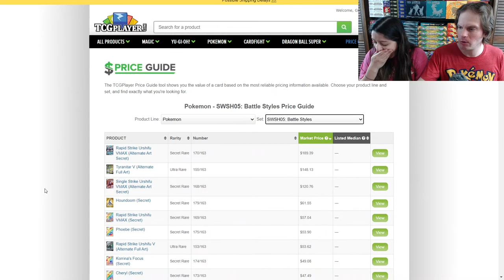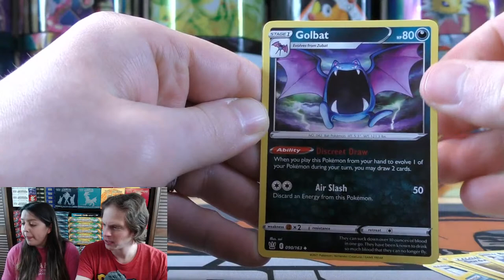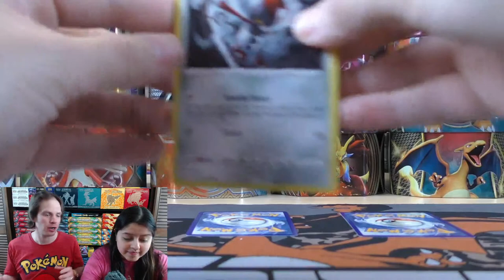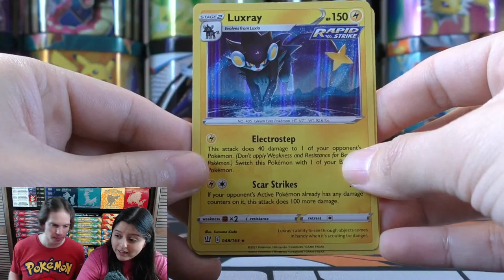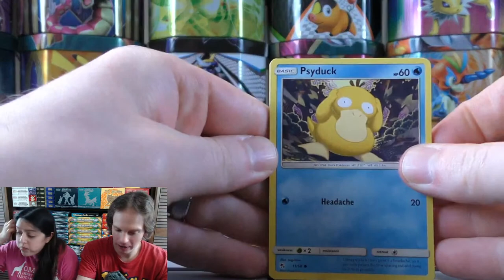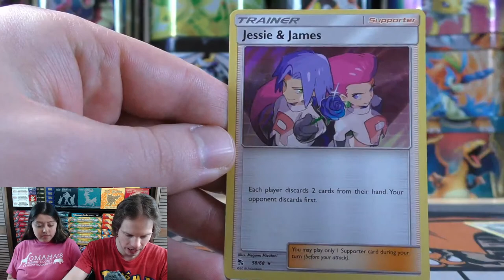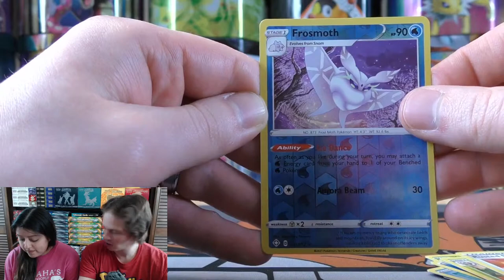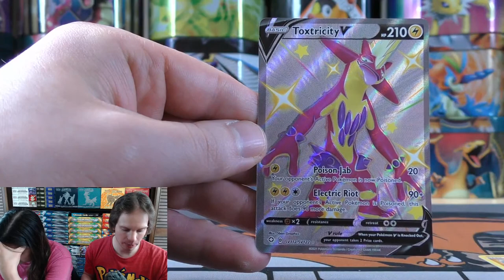LIVE Pokemon TCG Elite Trainer Box Unboxing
Join PrimetimePokemon and his wife they open 4 different Elite Trainer Boxes, 1 each of Hidden Fates, Shining Fates, Single Strike Battle Styles, and Rapid Strike Battle Styles. 36 total booster packs are opened in this video, these are some of my favorite recent sets, so the opening has the potential for lots of amazing pulls!

Standard PrimetimePokemon Signature Card -

Custom PrimetimePokemon Signature Card -

My Book -